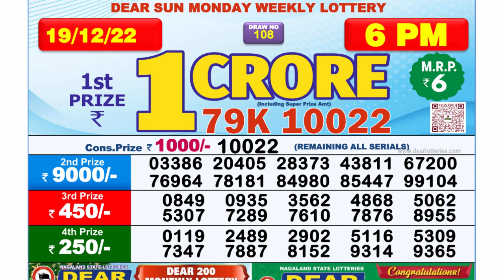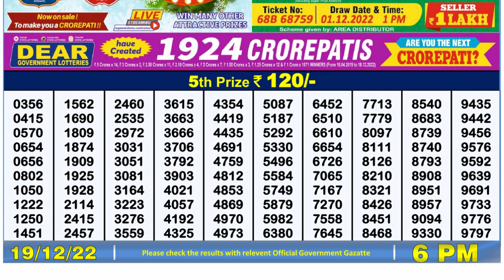Dear Lottery Sambad 6pm today 19.12.22 Nagaland State Lottery Result